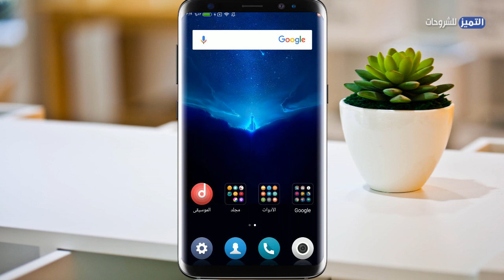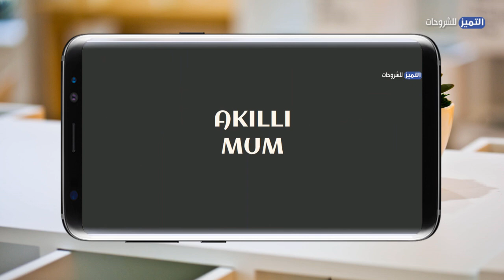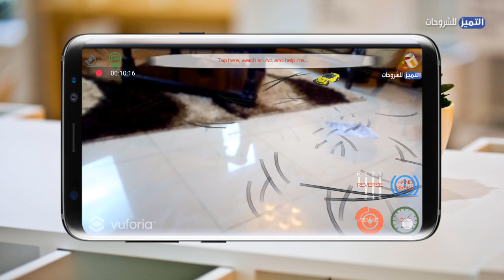أفضل ألعاب أندرويد صدق أو لا تصدق ! العاب الواقع المعزز باستخدام كاميرا هاتفك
إذا كنت تظن انك سائق جيد فأرجوك لا تشاهد هذا الفيديو او تحمل هذا التطبيق وشرح لتطبيق العاب الواقع الافتراضي لهاتف الاندرويد - سباق سيارات